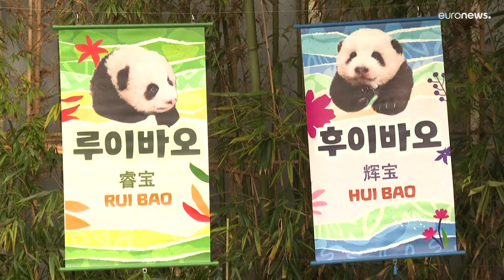شاهد: "الكنز الحكيم" و" الكنز المذهل".. حديقة حيوانات في كوريا الجنوبية تعلن اسمَي توأمين من الباندا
أعلنت حديقة حيوانات في كوريا الجنوبية خلال احتفال الخميس اسمي توأمين من الباندا العملاقة وُلدا في تموز/يوليو ويشكلان أول حيوانين من هذا النوع يبصران النور في البلاد.